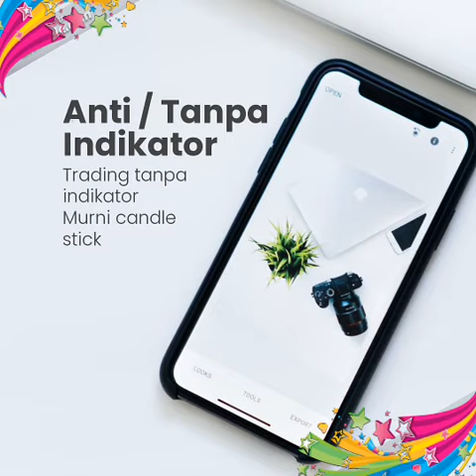EBOOK DOM DTZ TEAM FINAL VERSION ORIGINAL || WORO WORO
Buku DOM DTZ team dalam bentuk ebook isi original dan diperingkas.
Ebook ino sangat manjur untuk profit konsisten di trading yg menyediakan candle lilin
Daftar isi :
1 . Sifat Candle
2. Combinasi candle
3. Timing n Posisi OP
4. Algoritma Binary Option
Total halaman dalam ebook 25 halaman